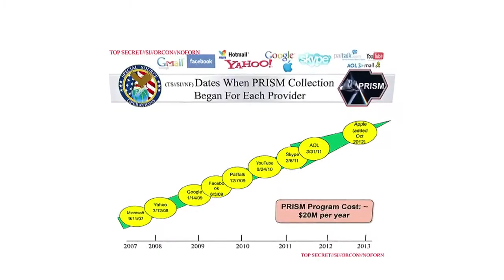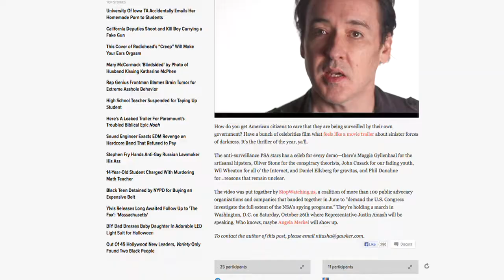Wie Hollywoodstars gegen die NSA kämpfen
Europa ist entsetzt über die US-Abhörpraktiken. In Amerika machen derweil Hollywood-Größen mit einem Video ihrem Ärger Luft. Für die Kampagne "Stop watching us" warnen sie vor der totalen Überwachung.